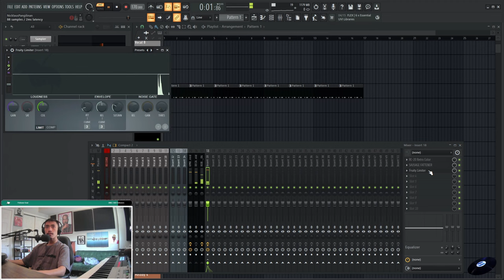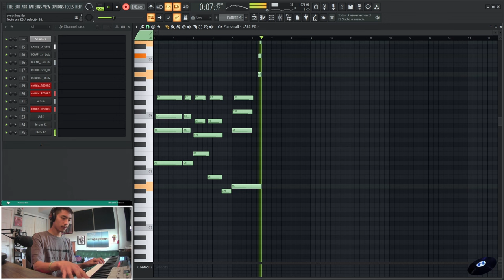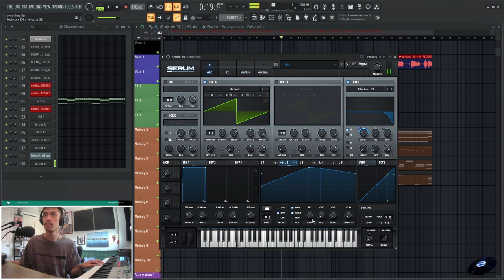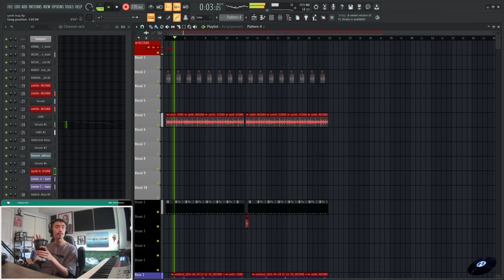Making A Bounce That Will Break Your Neck